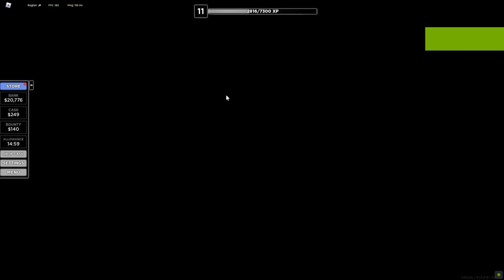the ultimate trolling kit (roblox criminality)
sawn off and shovel kit